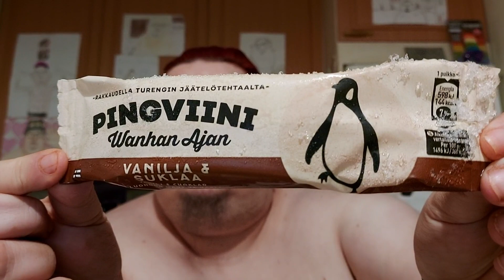Hampaaton läski syö: Osa 2005 - Pingviini Wanhan Ajan Vanilja & suklaa